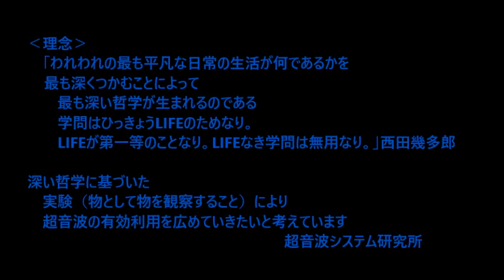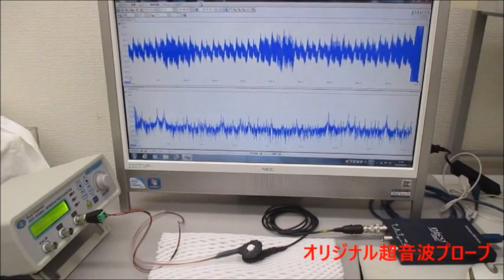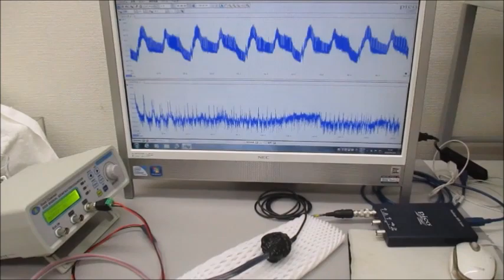超音波システム研究所‹理念›